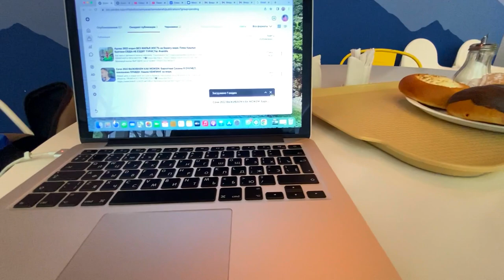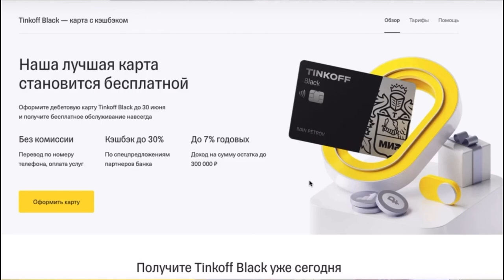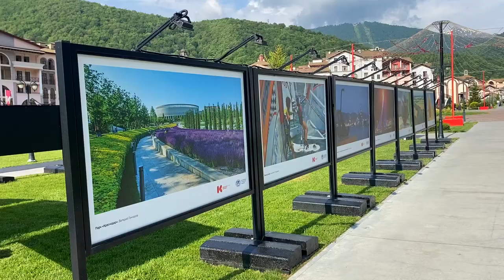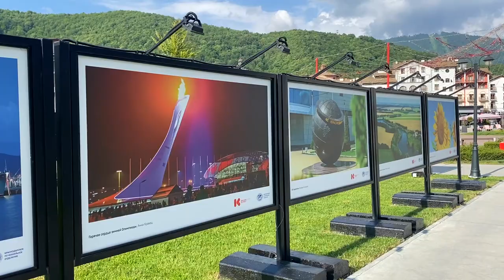Сочи 2022 Я ОЧУМЕЛ БЕЗ ЖИЛЬЯ. Красная Поляна ЖИЗНЬ В МАШИНЕ. vanlife по югу с ДЕТЬМИ. Цены и виды.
КОМПАНИЯ ОТЭКО стала инициатором проведения на Таманском полуострове Всероссийской акции по очистке берегов от мусора «Вода России», потому что компания заботится об окружающей среде и первозданной чистоте таманской природы.
И 3 июня компания дала старт Всероссийской акции по уборке берегов – впервые экологический в честь Дня эколога стартует в Тамани.

Наше ванлайф жизнь на юге продолжается. Сегодня мы отправимся в Горы в Эстосадок. Но перед этим пляж Крылья Балтики. В горах найдем место для ночлега.

📗КУПИТЬ НАШ АВТОРСКИЙ ГАЙД: ПО СОЧИ, по Крыму, по Геленджику 490 рублей